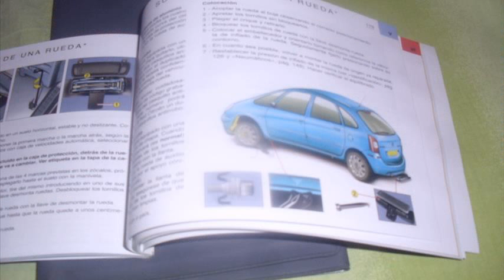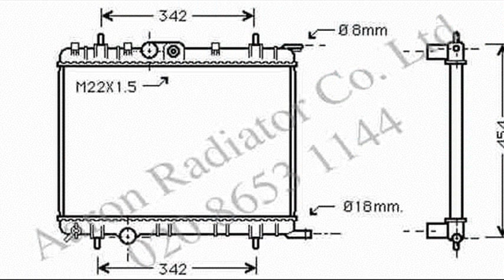citroen xsara picasso manual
citroen xsara picasso haynes manual download
citroen xsara picasso diesel
citroen xsara picasso manual online
citroen xsara picasso handbook online